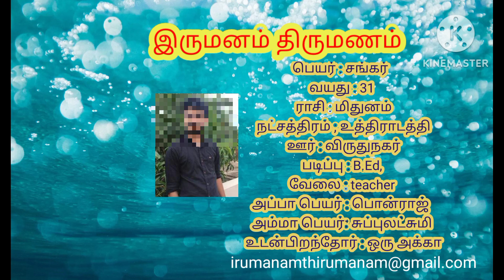இருமனம் திருமணம் தகவல் மையம் சார்பாக வாழ்த்துக்கள்...